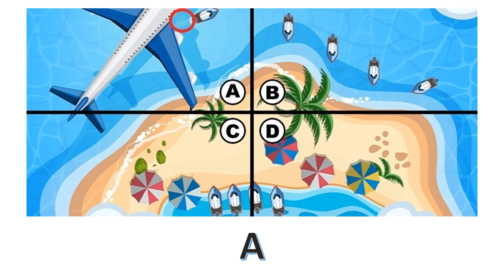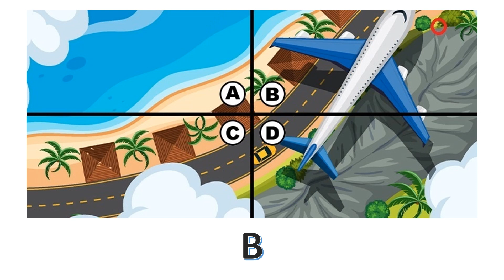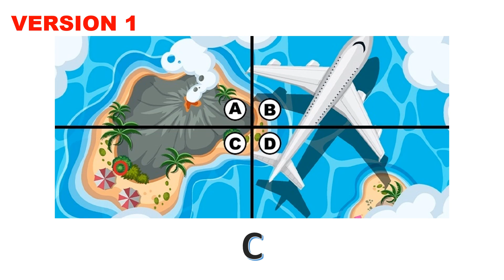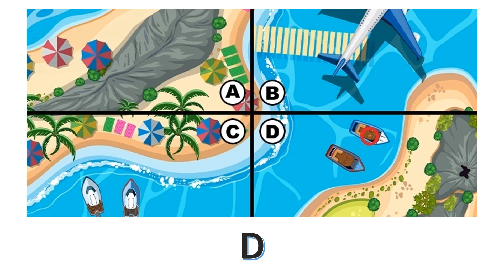Spot The Bitcoin Quiz Answers 100% Score | UPDATED | QuizDiva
Answers to the NEWEST EDITION of Spot the Bitcoin Quiz is here.